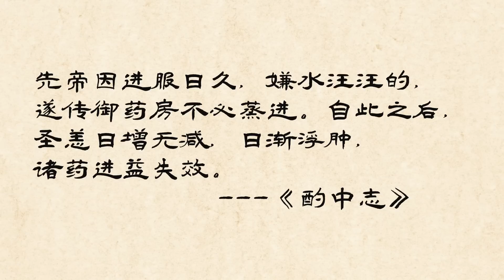天启皇帝早逝之谜---与落水有关？为何正史中没有相关记载？明朝时期君臣“互害”，崇祯发出的最后的怒吼/魏忠贤想以侄孙继承皇位，是真的吗？/“屠龙”御医刘文泰治死两位皇帝，竟能善终。难怪皇帝更信任太监